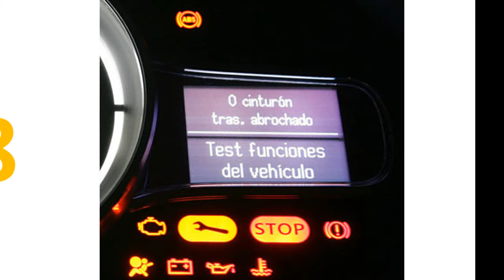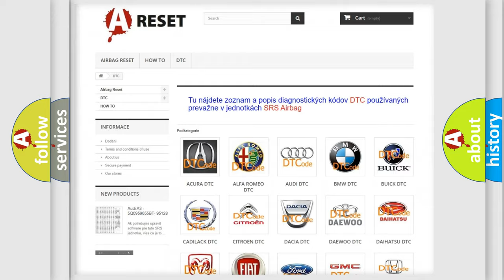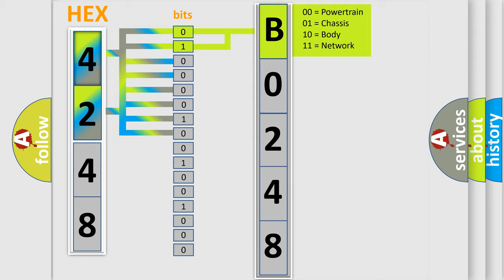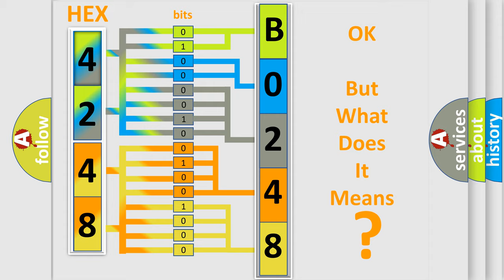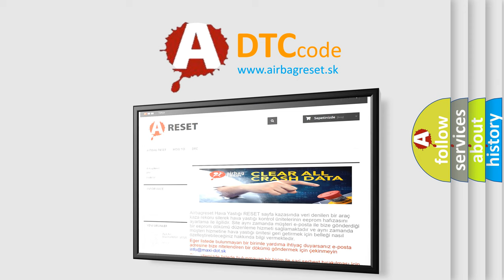DTC Pontiac B0248-12 Short Explanation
Contents:
0:21 Basic DTC analysis according to OBD2 protocol standard.
1:48 Insight into programming
2:58 A diagnostically understandable description of the Diagnostic Trouble Code
3:05 Basic error definition

Make:
Pontiac
Code:
B0248 12
Definition:
Air Flow Control 3 Circuit Below Minimum Threshold
Description:
Ignition ON.Ignition voltage is between 9-16 volts.The HVAC module is ON.